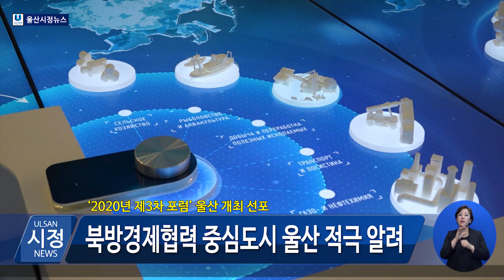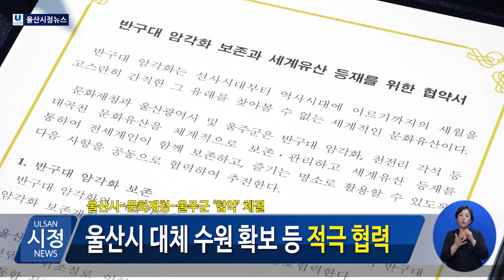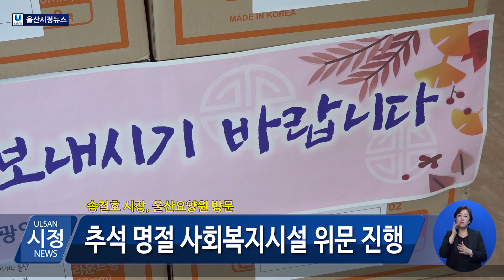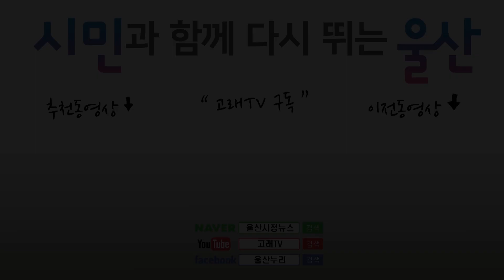[2019년 9월 10일(화) 오늘의 뉴스]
연휴D-2
어머니아버지_곧 갑니다

1.제2차 한-러 지방 협력포럼 참석
한-러 지방 협력포럼은 우리나라와 러시아 극동지역 지방자치단체 간의 경제 및 문화?교육?관광 등 분야의 교류 확대를 위한 회의체로 우리나라 17개 시도지사와 러시아 극동연방관구 11개 지자체장이 참여하고 있습니다.

2. 반구대 암각화 보존 위해 ‘협력’
울산시 등 3개 기관은 협약서에서 반구대 암각화의 지속 가능한 보호와 세계유산 등재를 위해 ‘반구대 암각화 보존계획 수립 용역’ 등 대책 마련에 상호 협력하기로 했습니다.

3. “훈훈한 추석명절 다 함께 만들어요”
위문대상은 노숙자 쉼터 및 장애인복지시설 등 97개소로 울산시는 온누리상품권과 생필품, 기저귀 등 15종의 위문품을 전달했습니다.